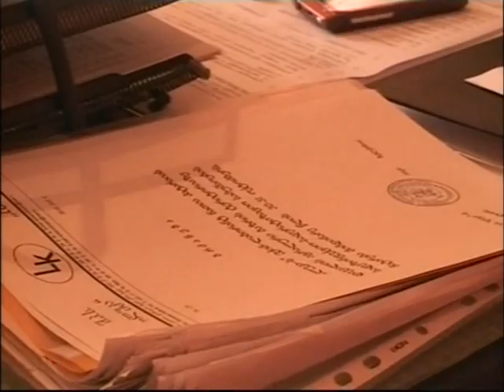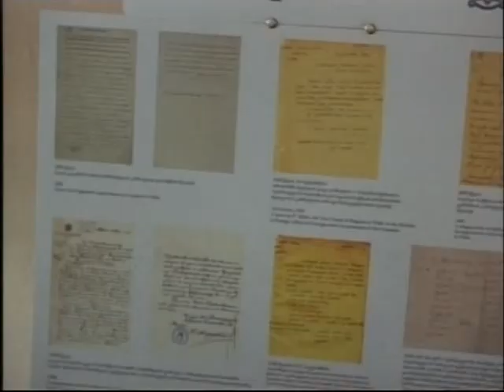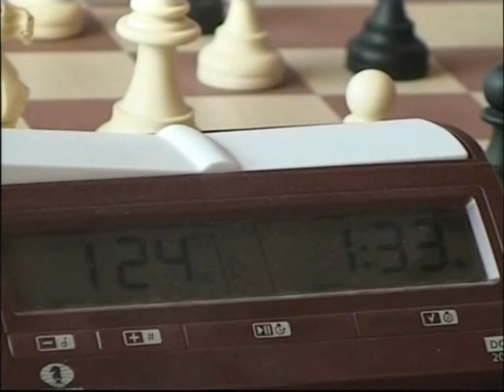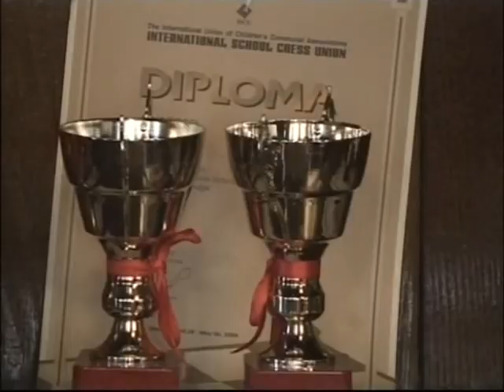KURSORI 5 11 2012